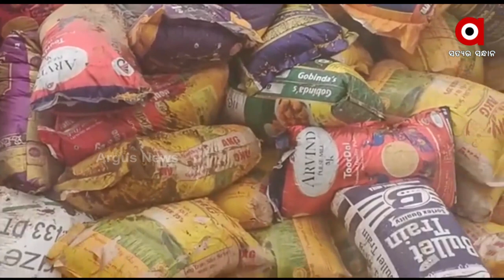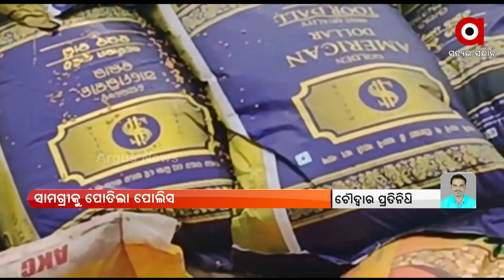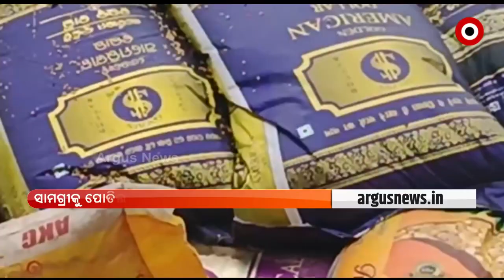କଟକରୁ ନକଲି ଓ ଅପମିଶ୍ରିତ ସାମଗ୍ରୀ ଜବତ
କଟକରୁ ନକଲି ଓ ଅପମିଶ୍ରିତ ସାମଗ୍ରୀ ଜବତ । ଅପମିଶ୍ରିତ ଡାଲି ଓ ନକଲି ଜର୍ଦ୍ଦା ଜବତ କରାଯାଇଛି । ଏହାକୁ ପୋତି ନଷ୍ଟ କରିଛି ପୋଲିସ। ମାଲଗୋଦାମର ଦୁଇଟି ଦୋକାନରୁ ଅପମିଶ୍ରିତ ଡାଲି ଓ ଜଗତପୁର ଅଞ୍ଚଳରୁ ନକଲି ଜର୍ଦ୍ଦା ଜବତ କରାଯାଇଛି ।